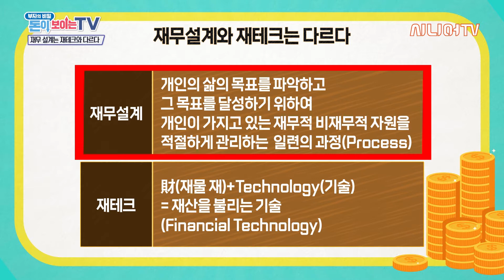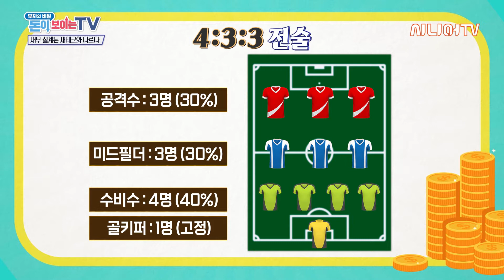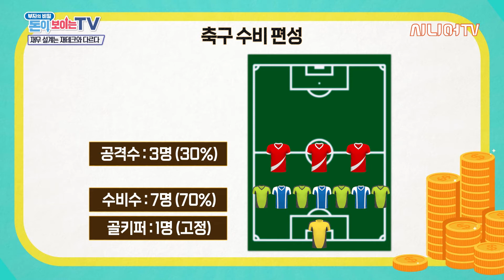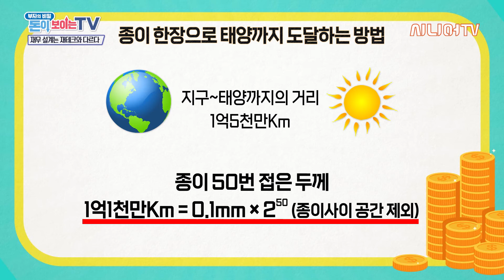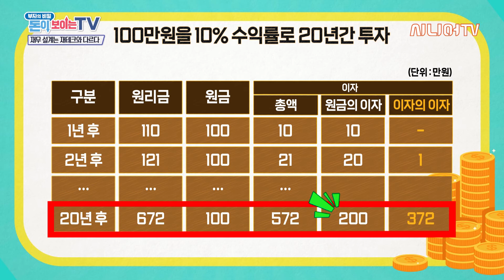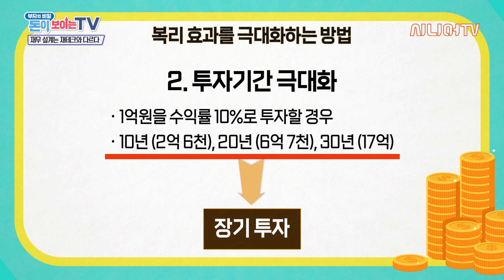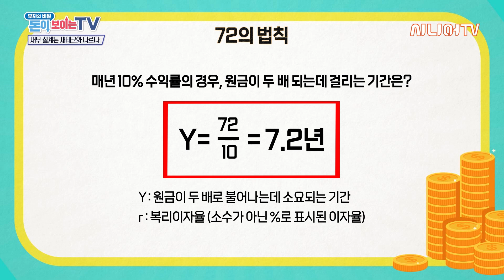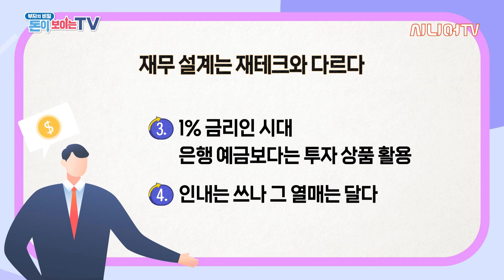보험이 많다고 무조건 좋은 건 아니다?! | '재무 설계' 생각 보다 쉬운걸? [부자의 비밀 돈이 보이는TV 2부]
재무 설계는 재테크와 다르다?!
개인의 삶의 목표를 파악하고 달성하기 위해 가지고 있는 재무적, 비재무적 자원을 적절하게 관리하는 일련의 과정으로 특히 보험설계가 잘 되어 있는지 확인할 수 있는 몇 가지 지표가 있다.

보험은 월 소득 8~10% 정도 실손, 질병, 사망 순으로 보장 기간과 보장 범위를 잘 따져가며 가입하는 것이 포인트!!
보험 : 생활비 : 저축, 투자의 1 대 4 대 6 or 1 대 7 대 3 법칙에 따라 저축과 투자도 똑똑하게 여기에 가계부와 복리효과만 잘 이용하면 당신은 이미 부자!!